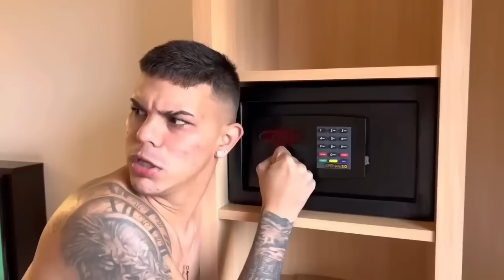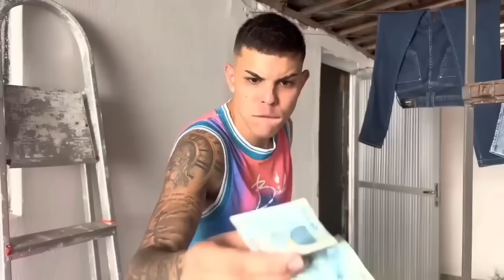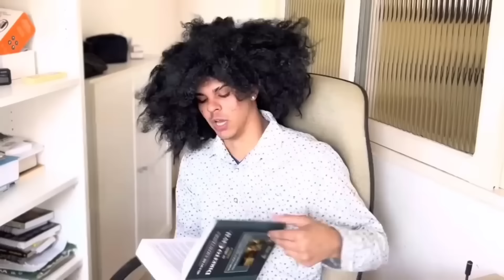MINHA ESCOLA X MINHA FAMÍLIA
Memso assim!!😂

00:00 Inscreva-se!
00:15 Curte e comenta!